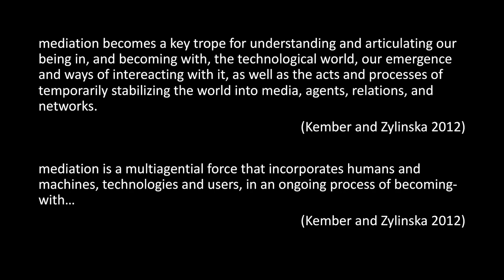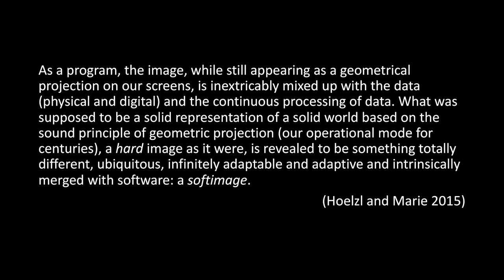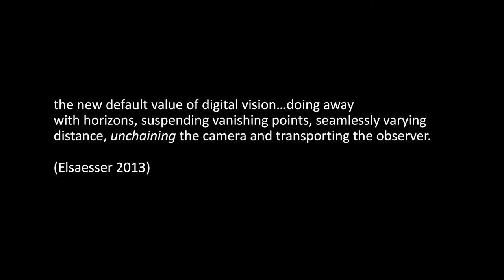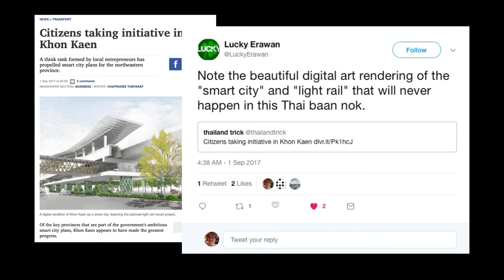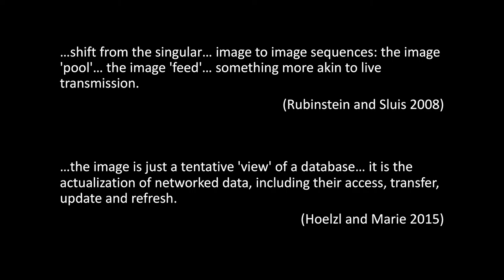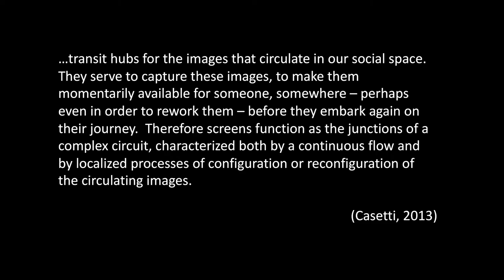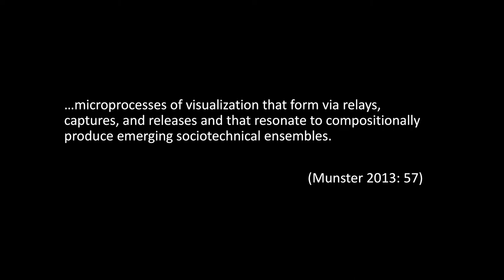Gillian Rose: seeing the city in digital times: flows, fields, luminescenes, xvisibilities.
Gillian Rose (Oxford): seeing the city in digital times: flows, fields, luminescenes, xvisibilities.

Lecture has been hold at the 1. Internationale Conference of the Collaborative Research Center SFB1265 "Re-Figuration of Spaces" February 2019.